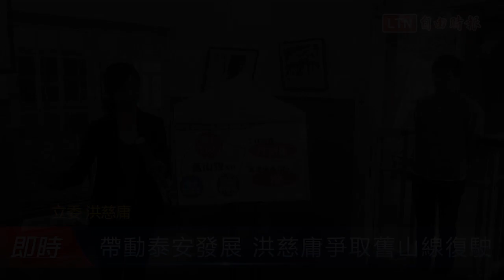帶動泰安社區發展 洪慈庸爭取舊山線復駛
新聞連結：
泰安社區是后里最美的聚落，為了帶動泰安老街觀光發展，時代力量立委洪慈庸今日下午邀請交通部與市府，舉行「后里舊山線復駛暨周邊觀光發展」現地會勘。盼能透過鐵道復駛連結周遭景點，規劃出完善的旅遊區塊，促進在地旅遊發展。